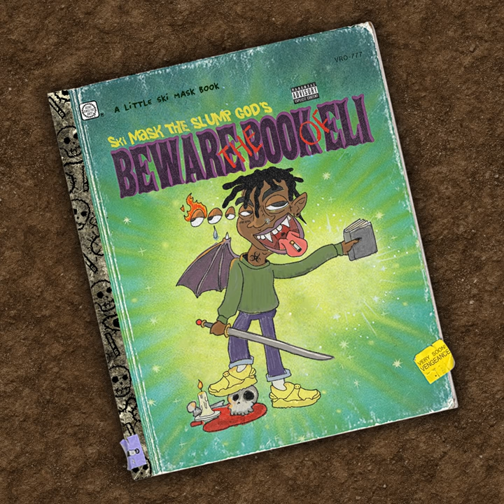RUN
RUN · Ski Mask The Slump God

BEWARE THE BOOK OF ELI

Producer: Timbaland
Studio  Personnel, Recording  Engineer: Gonzalo Contreras
Studio  Personnel, Mixer: Fabian Marasciullo
Associated  Performer, Background  Vocalist: Ski Mask The Slump God
Composer  Lyricist: Stokeley Goulbourne
Composer  Lyricist: Timothy Mosley